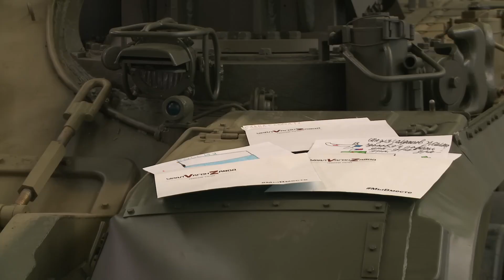Lô xe tăng chiến đấu chủ lực T-90M và xe cứu kéo BREM-1M Nhà máy Uralvagonzavod sản xuất cho BQP Nga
Tập đoàn Uralvagonzavod đã gửi một lô xe tăng chiến đấu chủ lực T-90M và xe cứu kéo BREM-1M vừa sản xuất theo yêu cầu của Bộ quốc phòng Nga.

Source image in video: Uralvagonzavod